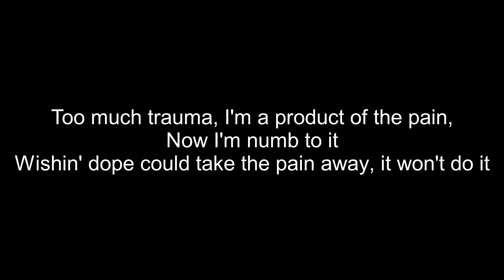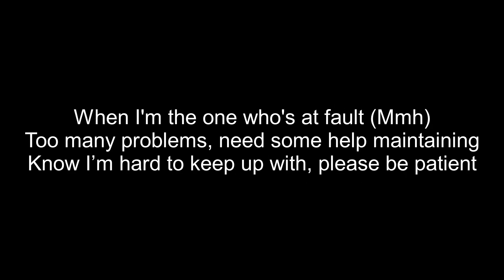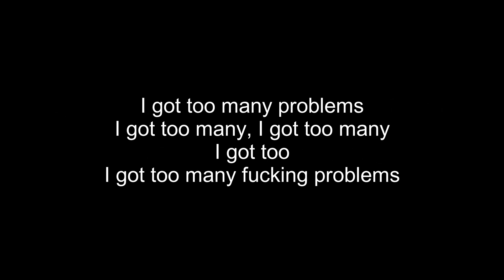Craig Xen - Too Many Lyrics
[Intro]
Too many
Too many
I got too
I got too many motherfucking problems

[Chorus]
I got too many, don’t know how to solve 'em
I got too many, loose cannon, tryna keep my mood steady
I got too many fucking problems (Problems)
I got too many fucking problems

[Verse 1]
Shit, where should I start?
Heart ripped to pieces, life fallen apart, it's dark
Guilty pleasures got me feeling low again and
Mental illness is as real as it gets, I'm sick
Too much trauma, I'm a product of the pain, now I'm numb to it
Wishin' dope could take the pain away, it won't do it
Need some shelter from the rain
I gotta go through this bullshit again
Nigga, I got too many

[Verse 2]
Too many problems, I can’t maintain
Pushing all the love away and it's a shame
Insane how I do the same thing with expectance of a different result
When I'm the one who's at fault (Mmh)
Too many problems, need some help maintaining
Know I’m hard to keep up with, please be patient
I'm changing, tryna be my best version
For the bitter friends I got left, I'm hurting

[Outro]
I got too many problems
I got too many, I got too many
I got too